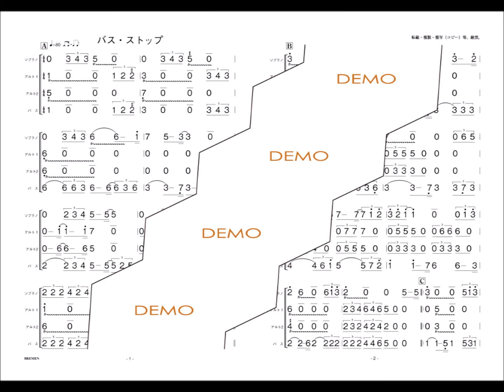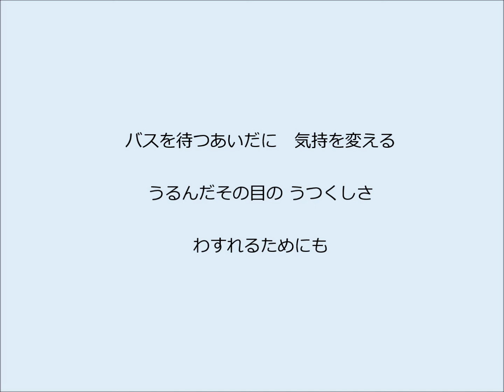バス・ストップ 大正琴 ４重奏による 琴扇修会 平浩二 Taisyo harp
「バス・ストップ」　平浩二
大正琴編成　「４重奏」　ソプラノ　　アルト１・２　　ベース